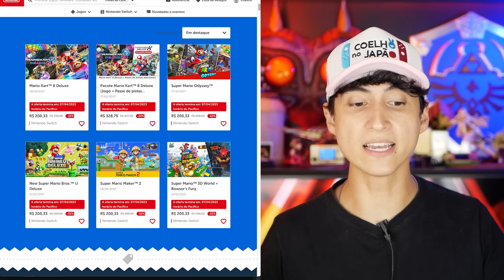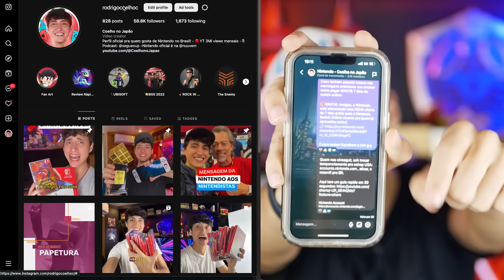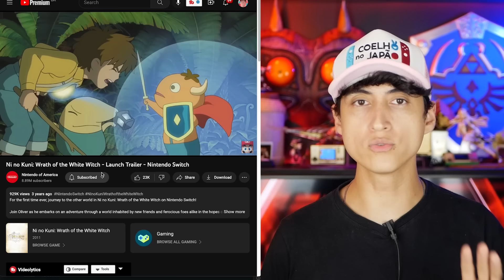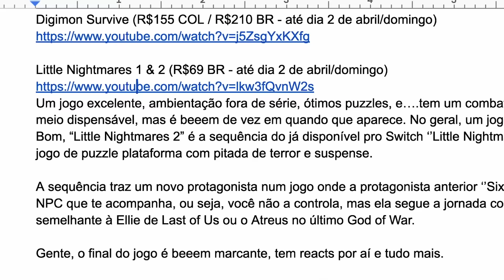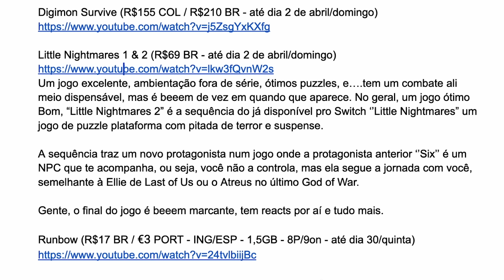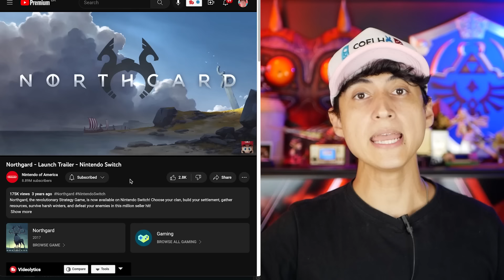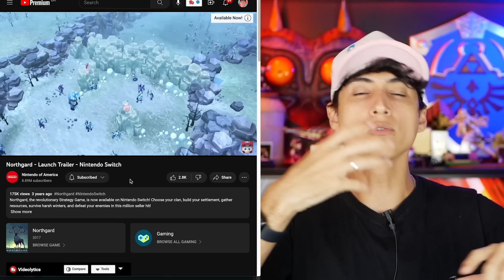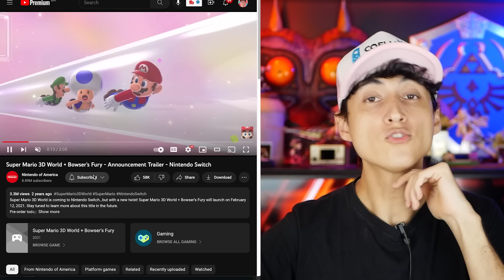MELHOR PROMOÇÃO DA NINTENDO! Switch OLED menor preço, Principais jogos com Ingresso do Filme e mais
Amigos, temos algumas promoções de última hora pra vocês aproveitarem! Corram que muitas delas são por pouquíssimo tempo! Filme do Mario com os principais jogos, promos muito boas. Espero que consigam garantir aquele joguinho que tá faltando na coleção e ainda curtir um cineminha junto!

➯ ///MEU PODCAST
- UP - Um dos maiores casts gamers do Brasil ( 🏆Prêmio Cubo de Ouro 2021 e 2022)

Rodrigo Coelho
Complemento: METRÔ CLIQRET INENVB
Bairro: Cidade Nova
Cidade: Rio de Janeiro
Estado: RJ
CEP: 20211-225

00:00 Inicio
00:42 Promoção especial da Nuuvem
05:51 Switch OLED
07:24 Ni No Kuni
08:40 Digimon Survive
09:44 Little Nightmares 1 e 2
10:52 Runbow
11:40 Dragon Quest Treasures
13:03 Northgard
14:02 Recomendações
18:48 Apoie o canal